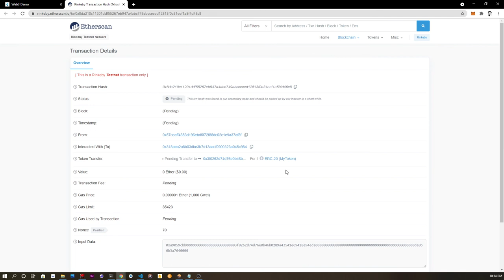[DEMO] Flutter for web connect Ethereum smart contract